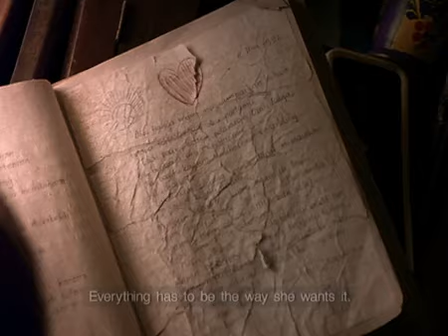Iklan Telkom Teleculture - Mom (2000) @ RCTI